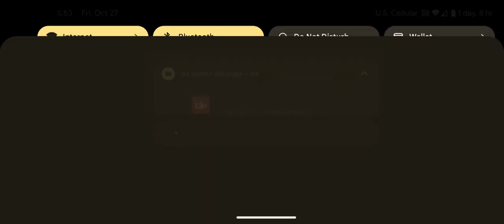Grocery Store #77 Clear Out Sale